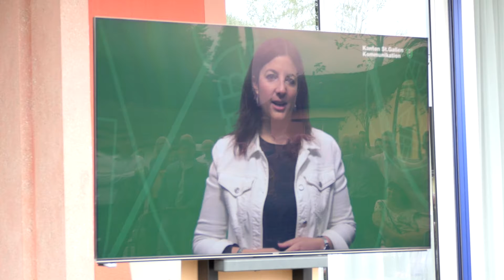Eröffnung Zentrum Rheinauen Diepoldsau Grussbotschaft Laura Bucher